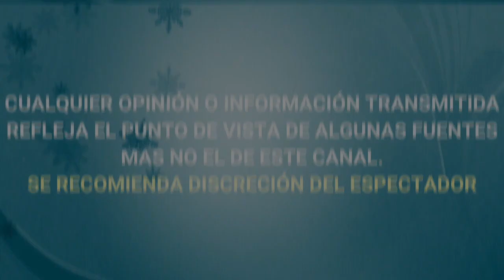Ariadne Díaz REGRESA a las TELENOVELAS de la mano de JUAN OSORIO